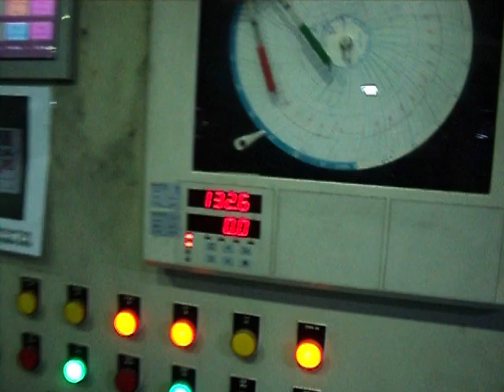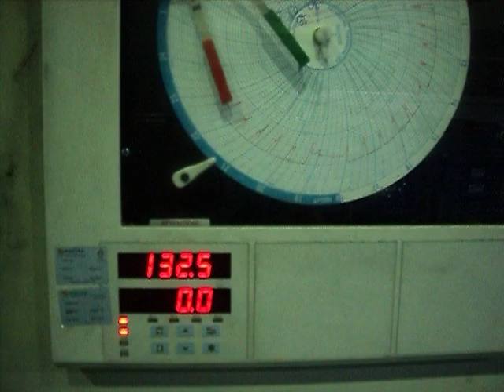Knitted shaped tube vulcanizing tank curing tank -whatsapp:8613967618405